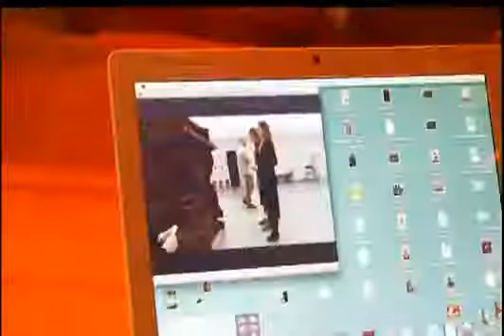Ekskluzywne materiały zza kulis Insygniów Śmierci